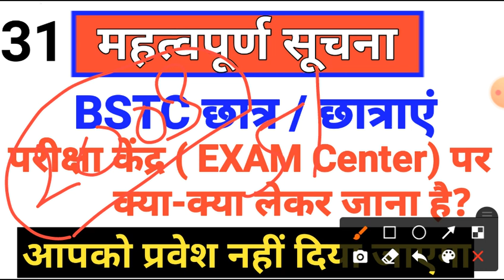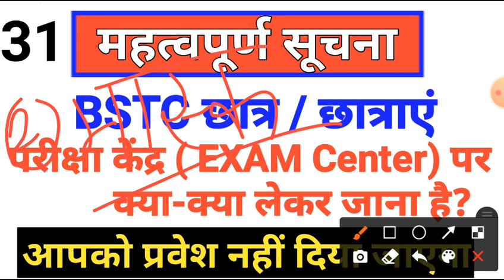Bstc admit card kheshe download Kare // बीएसटीसी परीक्षा केंद्र पर क्या-क्या लेकर जाना है// bstc